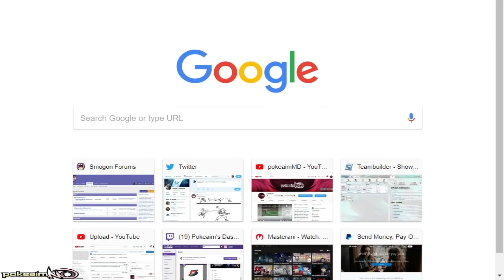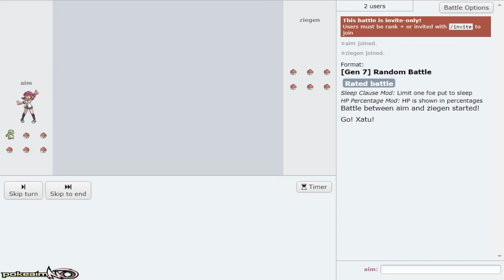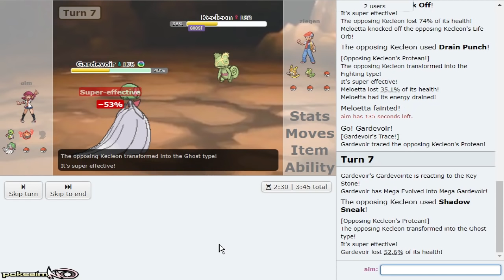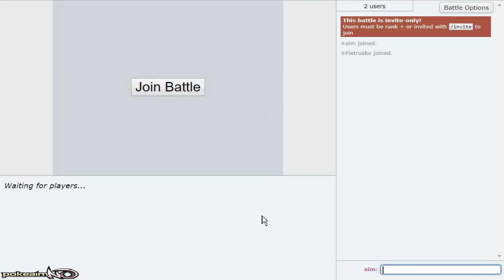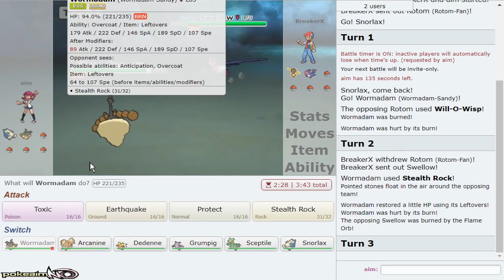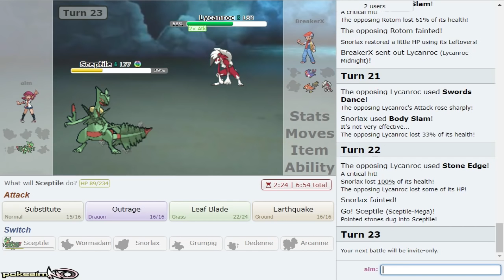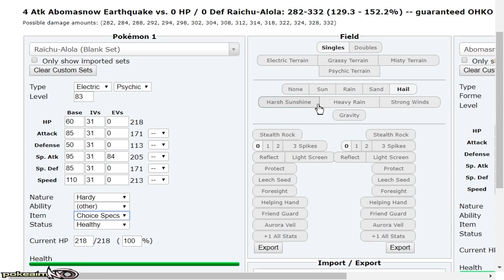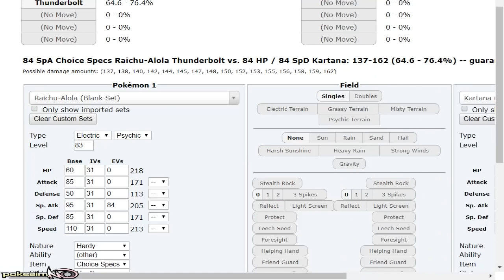Pokemon Showdown Road to Top Ten: Pokemon Ultra Sun & Ultra Moon Random battles w/ PokeaimMD #15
The Pokemon Showdown Road to Top Ten: Pokemon Ultra Sun & Ultra Moon Random Battles! The hardest ladder on Pokemon Showdown, in my opinion. Hope you guys enjoy! :]

Jams Book

asfgerthrrth Enjoy!